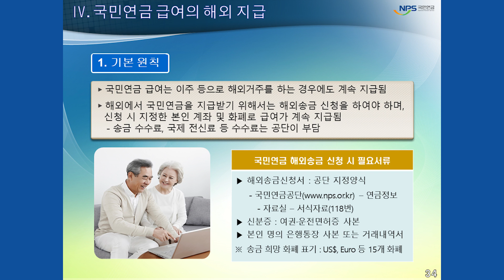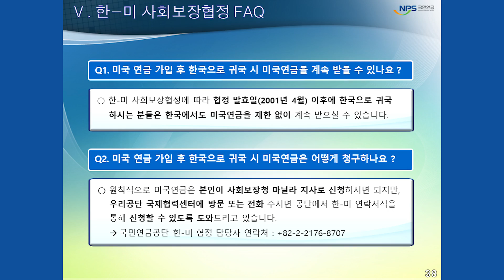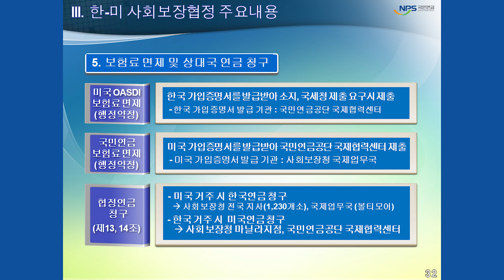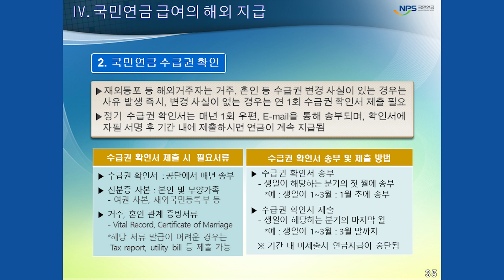[코엠TV]_20161116 한미 연금 설명_[KOAM-TV]